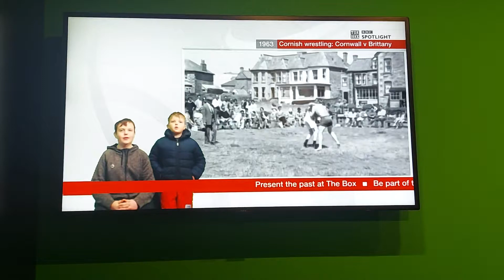I am on the news!!!